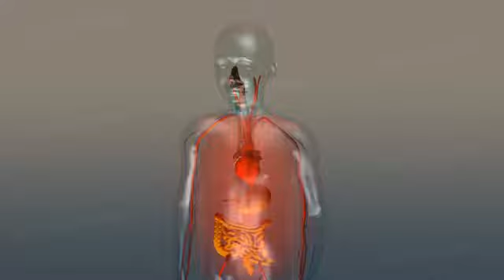Child inflammatory symdromes could possibly be linked to COVID-19 - 3D Animation.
A new inflammatory disease touching children under the age of 9 appeared in UK, France, Italy, USA. In the past days, in several countries, children arrived in hospitals with sever symptoms, high fever, skin rashes, inflammation of arteries of the heart, and the gut. These symptoms resemble those of Kawasaki disease common in parts of Asia but it is not clear whether it could be linked to the COVID -19 pandemic. Some of the children affected were tested positive to the COVID-19 virus. It is to early to establish a link with the new coronavirus but Doctors in Italy, Britain, France, USA… are looking into this as a matter of urgency.

3D animation available on REUTERS CONNECT